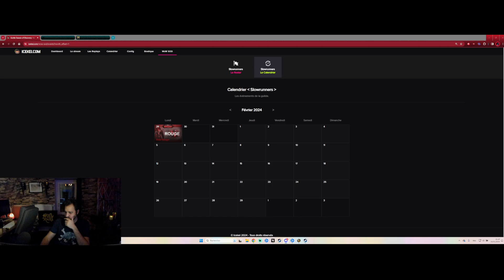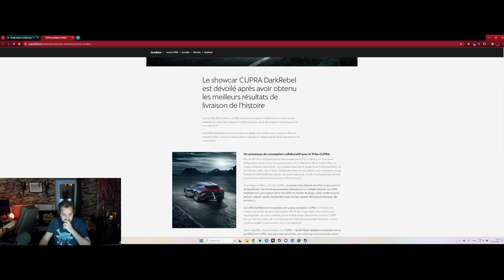[Phase 1] WoW | SoD - Démoniste - Raid Profondeurs de Brassenoire - épisode 165